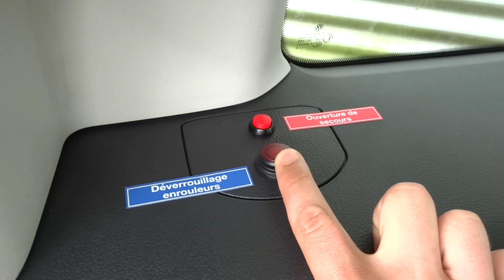Lenoir handi concept - Véhicule décaissé - TPMR - Vw Caddy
Aménagement d'un Volkswagen Caddy court permettant le transport d'une personne en fauteuil roulant manuel ou électrique. Utilisation simple et rapide. Aménagement réalisé dans nos ateliers de normandie.